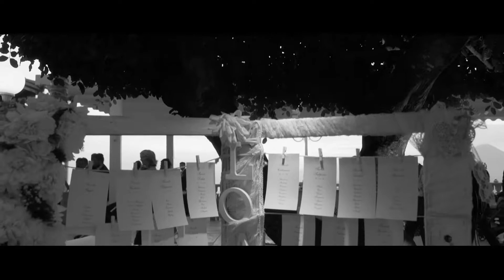Michele e Laura Trailer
Wedding in Paradiso Resort Lettere